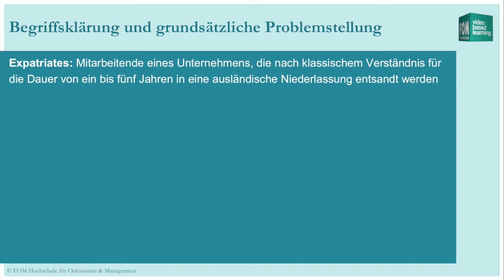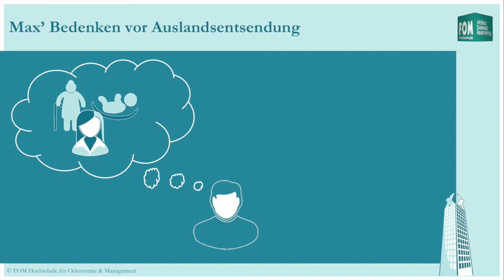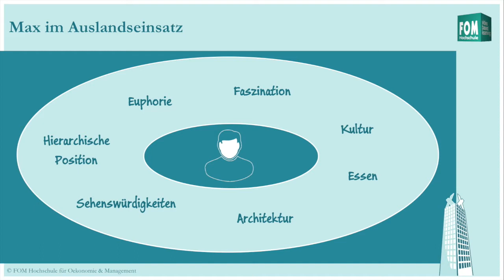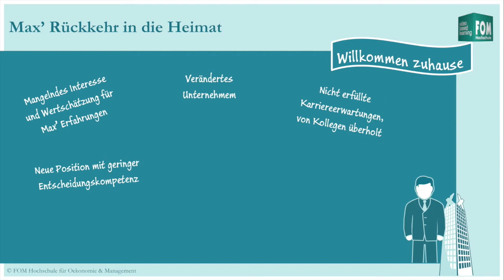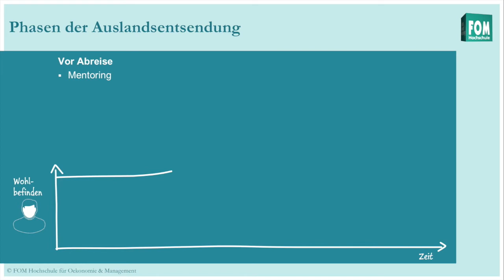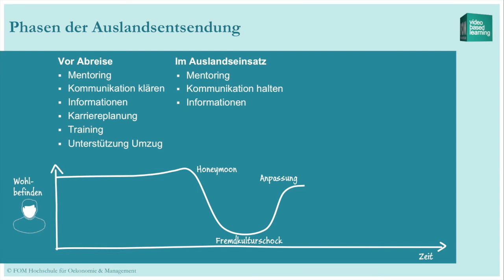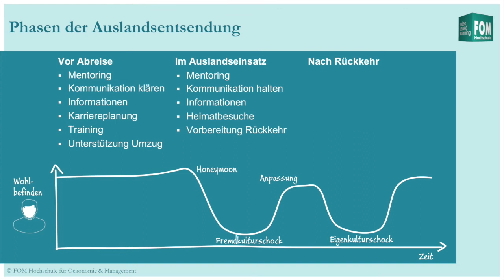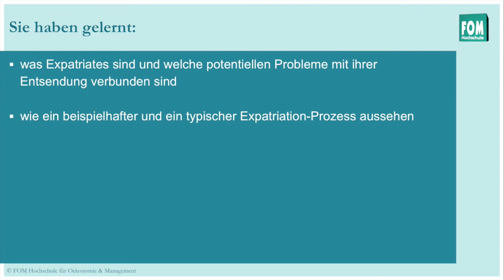Betreuung von Expatriates | Slidecast